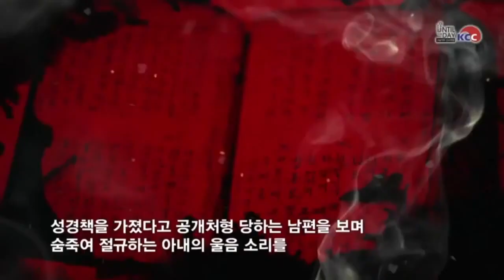2022.01.11. (화) 저녁 - "북한 인권, 통일" 강철호 목사